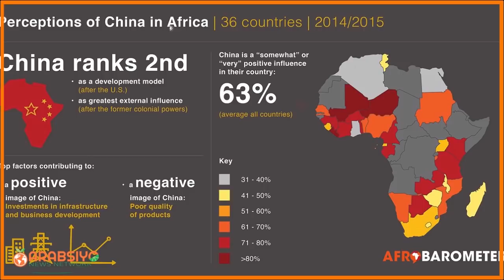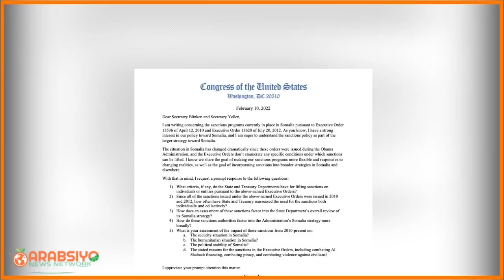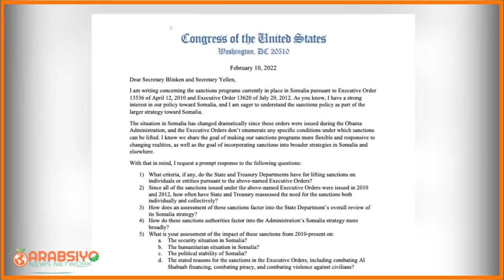Wararki U Dambeyey Shiinaha Oo Bilaabay Qorshe Ka Dhana Somaliland & Dalalka Kale Taiwan La Saaxibka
Wararki U Dambeyey Shiinaha Oo Bilaabay Qorshe Ka Dhana Somaliland & Dalalka Kale Taiwan La Saaxibka ah

ARABSIYO NEWS Kala Soco Wararkii U Dambeeyey Ee Soomaalida iyo Dunida. Kuxidhow